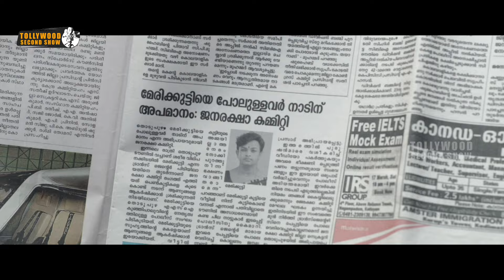ఏంటే చూస్తన్నావ్..! మూసుకొని | Kumari Super Deluxe Movie Scene | Jayasurya | Jewel Mary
Watch Kumari Super Deluxe Movie Scenes.

 Starring : Jayasurya, Jewel Mary, Suraj Venjaramood, Inncoent, Aju Varghese, Joju George
 Director: Ranjith Sankar
Producer: Rajasekhar Annabhimoju

Synopsis:
A transsexual man's attempt to realize his true orientation in a society that stigmatizes gender transformation. Will Marykutty come out victorious while shredding all the taboos associated with transsexuality?